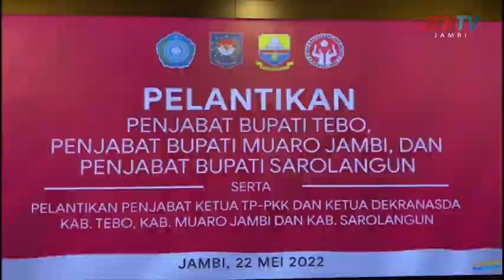26 MEI 2022 || LIPSUS PELANTIKAN 3 PJ BUPATI DI PROVINSI JAMBI